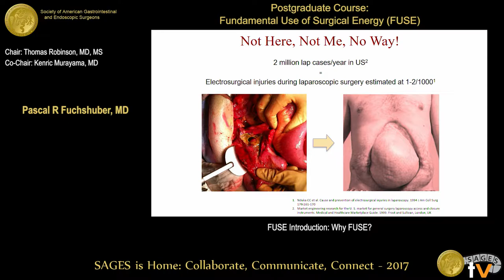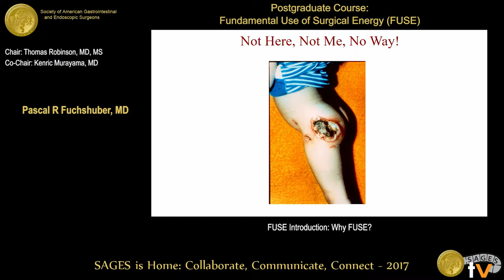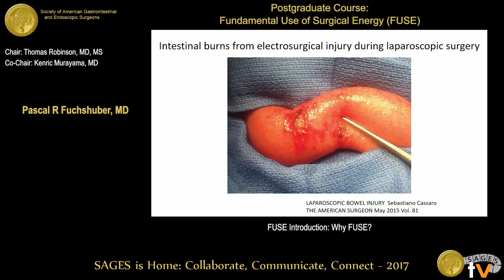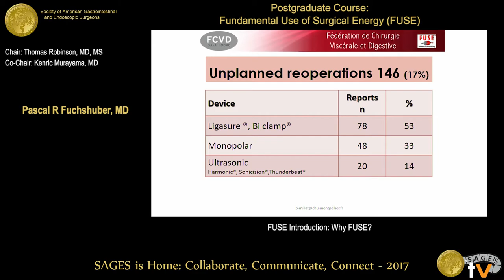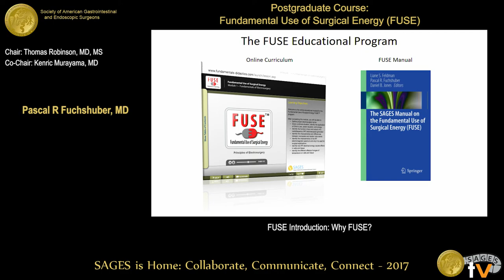FUSE introduction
Presented by Pascal R Fuchshuber at the PG Course: Fundamental Use of Surgical Energy (FUSE) held during the 2017 SAGES Annual Meeting in Houston, TX on Saturday, March 25, 2017